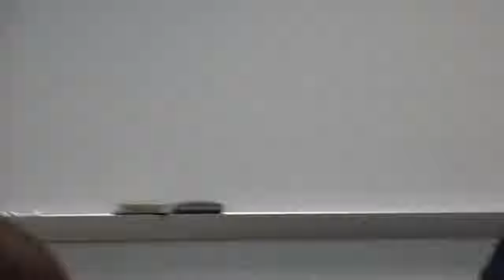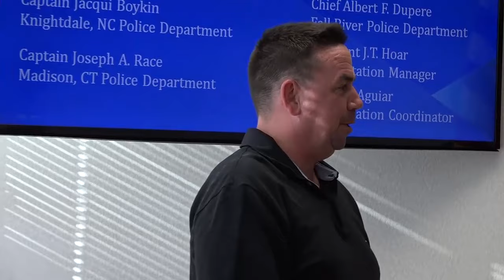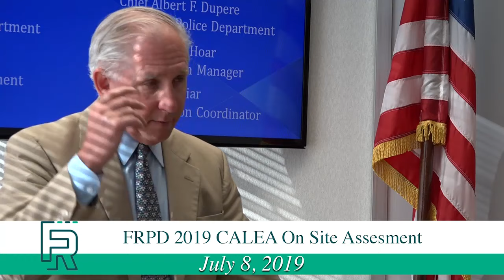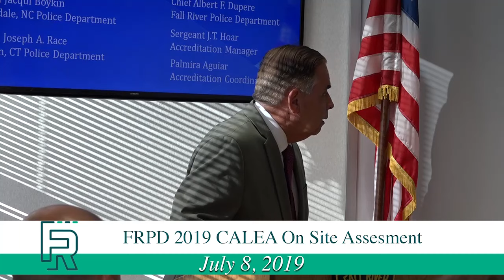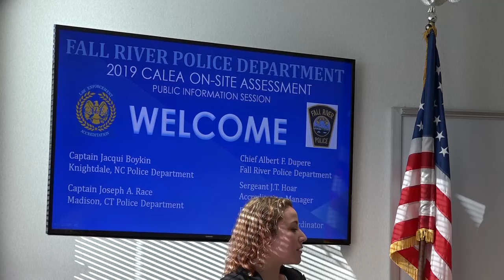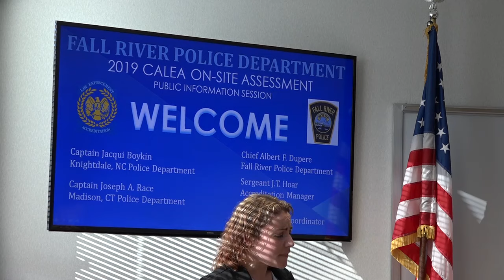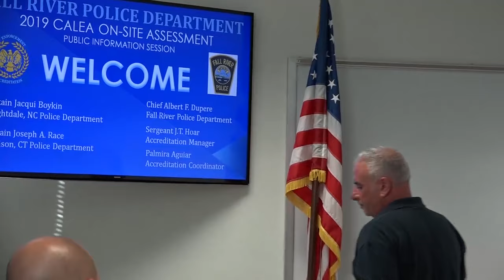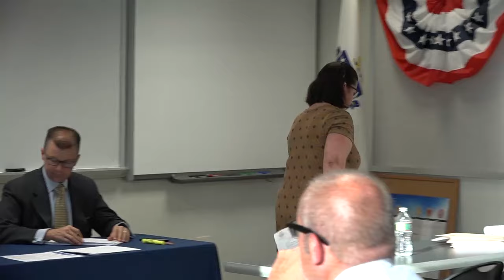7.8.2019 CALEA On Site Assessment of The Fall River Police Dept